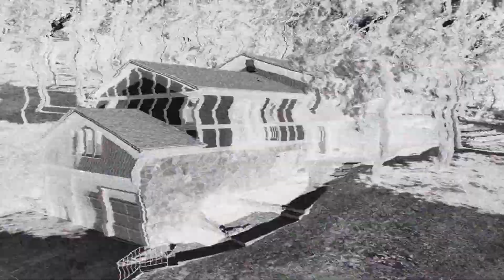2105 Pendar Ln - Rapid City, DS